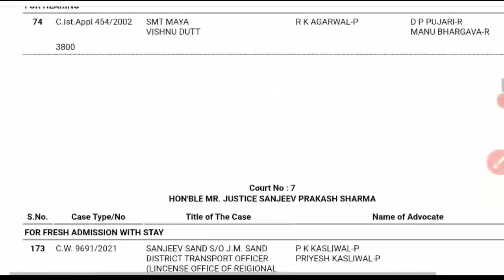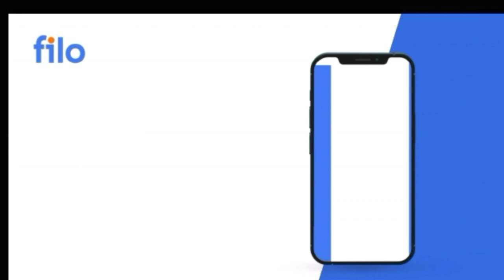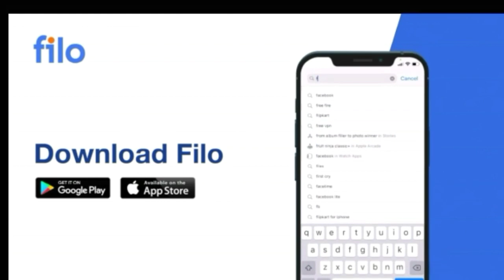Rajasthan SI admit card Date।Rajasthan SI bharti Postponed news today।Raj SI exam today latest news।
refer code-
CSL001
Rajasthan SI Exam date | RPSC Si exam date news | si exam date | Up si exam date | rpsc si rpsc si exam news
Rpsc Si exam postponed news
si exam hindi classes

REET exam Postponed kro

patwari exam kab tak honge

rpsc si exam preparation
rpsc si exam center
rpsc si exam form
rpsc si exam paper
rpsc si exam strategy
rpsc si exam 2021
rajasthan si best book
rpsc si exam date
rajasthan si cut off
Rajasthan si exam date
rajasthan patwari today latest news about postponed
REET Exam today latest news